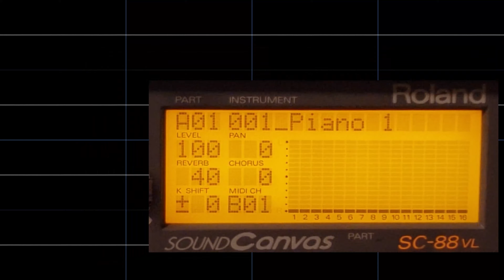Pickle Wars - Level 1 [SC-88] (Oscilloscope View)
Pickle Wars
Level 1
Composed by Bobby Prince

This is what you all wanted right? No?

The soundtrack for this game, especially Level 1, is hilariously bad on AdLib, but is surprisingly decent (I'd argue even... good?) on an MT-32 or Sound Canvas. Written by Bobby Prince of Commander Keen, Doom and Duke Nukem fame!

Bobby Prince briefly talks about Pickle Wars in the "A Visit to id Software (November 1993)" video:

DOS PC / Hardware used:
Asus TX97-E
Pentium MMX 233MHz
64MB PC66 SDRAM
Diamond Stealth 3D 2000 (4MB)
Sound Blaster Pro 2.0 [CT1680]
Sound Blaster 16 [CT2230]
Music Quest MPU-401 Clone
Roland MT-32
Roland SC-88VL
Yamaha MU80

Capture hardware used:
Sound Blaster X-Fi USB [SB1090]

Software used:
Corrscope